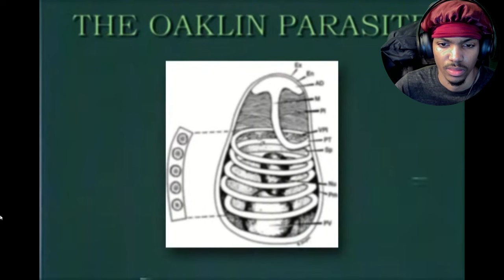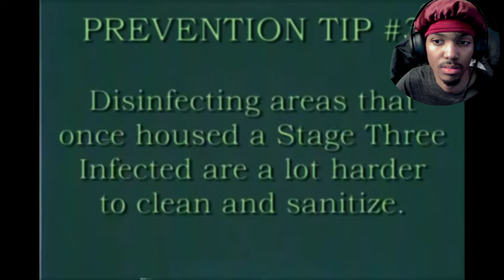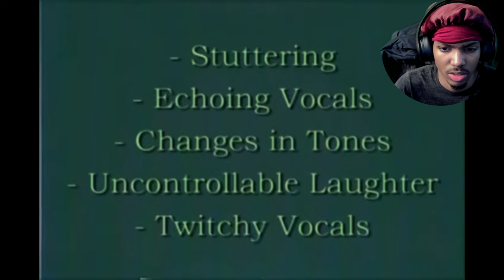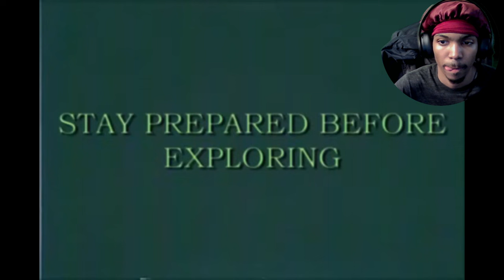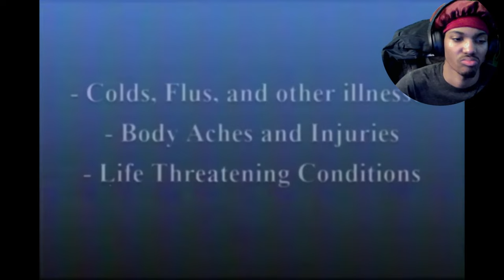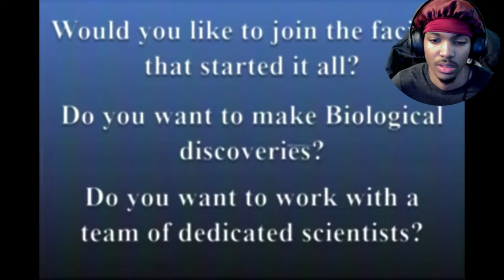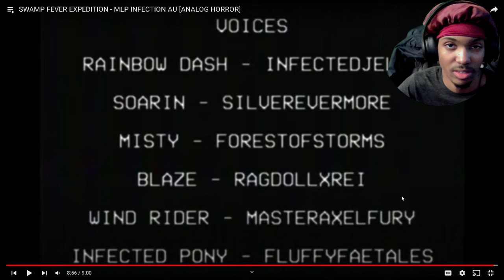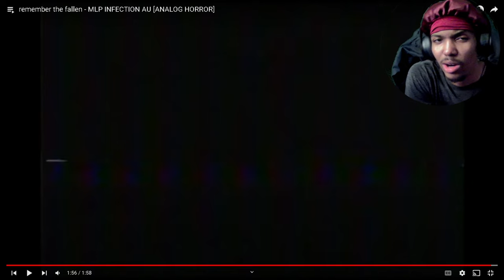MY LITTLE PONY ANALOG HORROR IS VERY DISTURBING!! | MLP Infection (REACTION)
Never would i think i would come across a MLP analog horror and enjoyed it. This is truly disturbing and we here for it!

OG CREATOR- @ryujisaekiVT